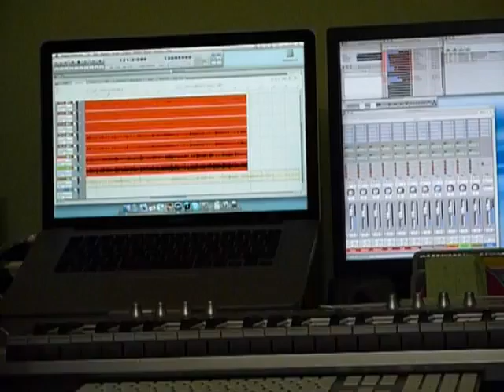Royal Flush - Trailer demo 2010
Oh my God part 13 nonchè Trailer ufficiale per il lancio della prima demo dei Royal FLush, in uscito il 01 Aprile 2010.